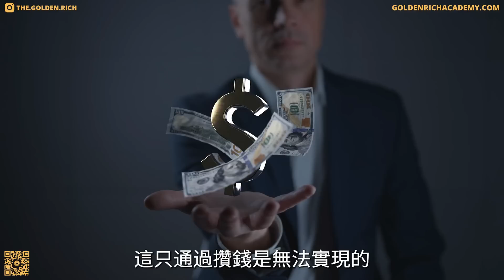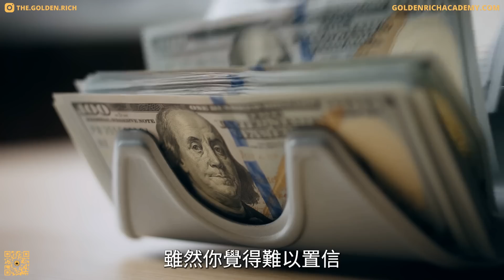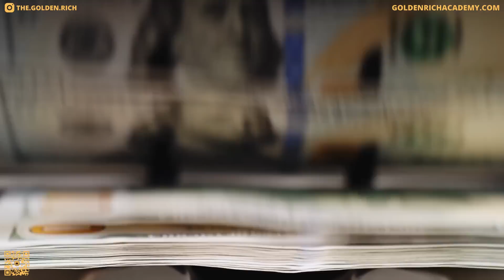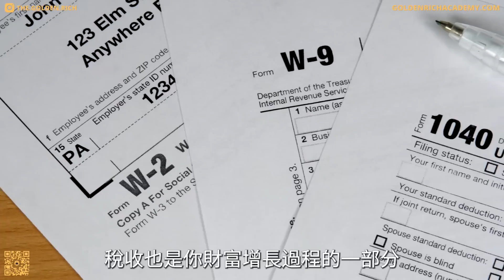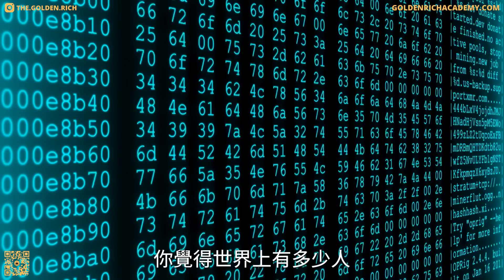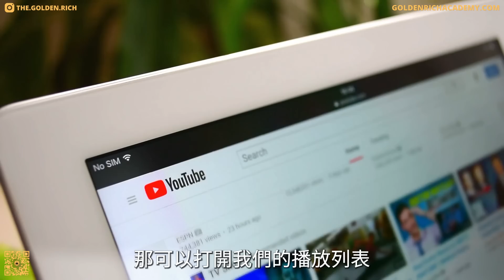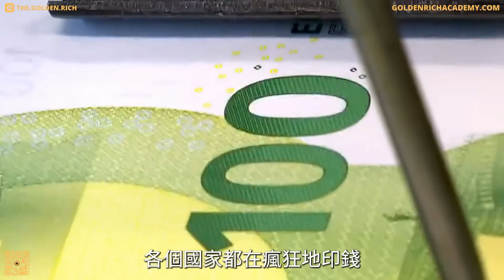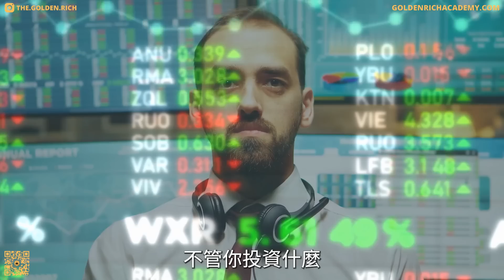金錢真理大起底 | 15個金錢迷思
你道聽途說的那些關於金錢的真理並非全都是真的。事實上，大多數關於金錢的主流說法都已經被現在這個日趨發達的社會證明是錯誤的了。看完我們今天的節目，你就會比你那些執著於老舊過時的想法的老古董朋友要領先很多，更有智慧。他們在很久之前聽到別人的隻言片語，就把那些話進行了充分的內化，使之成為了他們人格的一部分，如今靠他們自己已經無法意識到這當中的不合理之處了。所以，今天我們就來揭開金錢的15個真理的真面目。